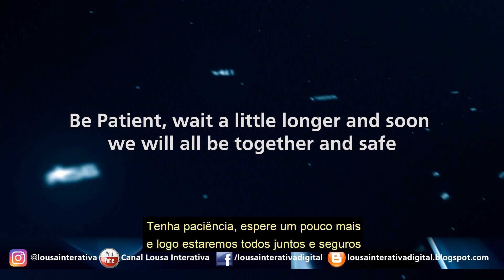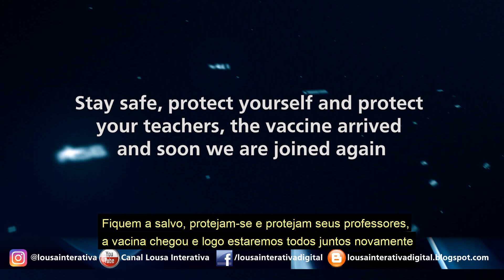Another Window on Zoom - Legendado Português + resposta do pedagogo (ver até o fim)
"Another Window on Zoom" é uma sátira de pais e estudantes contra o ensino remoto, online, pedindo aulas presenciais que viralizou em todas as redes, inclusive no whatsapp brasileiro. Esse video react só será compreendido se assistido na íntegra.

O Canal Lousa Interativa traduziu para o português e buscou responder a muitos estudantes que vivem o drama do isolamento social, não só pelo que demonstra o vídeo de autora israelense que pede abertura das escolas na Califórnia, mas pelo que acompanho em reações de estudantes em todo o mundo.  Os videos estão nas playlists "Humor nas tecnologias educacionais" e "Ensino Remoto Emergencial - Pandemia".

O video original já possui nesta data 208.546 visualizações com 14 dias de postado. Interessante também é observar a avaliação acirrada entre positivado e negativado, em um empate técnico com negativação sendo um pouco maior. Ganhou grande repercussão devido ao compartilhamento do ministro da educação da França Jean-Michel Blanquer

Isso se dá por muitos fatores e a qualidade técnica impecável da performance pesa bastante entre gostar e não gostar. A captação das janelas, notadamente padrão estúdio, a qualidade de som, harmonia sonora, afinação te deixarão na dúvida se dá o like pelo talento e a criatividade ou dislike por mostrarem desconhecer os graves riscos da pandemia em suas ondas assolando países inteiros com mortes e mais mortes.

O problema do vídeo original é rodar em países que tem a pandemia descontrolada como o Brasil, nota-se o uso dele nas redes para construir um discurso hipócrita e incoerente. No caso da Califórnia (origem do vídeo) 29,3% já estão vacinados, professores estão na prioridade e está previsto para abril a vacinação de +16 anos, enquanto no Brasil estamos em 2,28% da população com 2 doses e sem previsão para professores e estudantes.

Nota-se nos comentários que os franceses apareceram em peso, isso porque o ministro da educação da França teria usado para reforçar seu plano de retorno às aulas. Explica-se assim porque um canal pequeno e um video que poderia ter passado despercebido bombou na internet e veio parar aqui no Brasil.

Outro ponto que novamente surge é que por um instante pensou-se que haveria uma grande revolução no ensino com a introdução emergencial e indispensável de eletrônicos para continuação das atividades escolares. A revolução aconteceu mas não exatamente como se imaginava até o início de 2020. É o que mostra esse video com produção audiovisual impecável e que está tomando as redes sociais de estudantes e educadores, levando a um debate complexo que envolve o contexto em que se dá (pandemia), o emocional, o uso de tecnologias, softwares e ensino.

As respostas para este fenômeno de rejeição do ensino online estão em lives deste canal, feitas em julho de 2020, entre elas "Gambiarra Educacional".

Fonte:
Covid-19 : pourquoi la vidéo parodique de Pink Floyd partagée par Jean-Michel Blanquer n’a rien à voir avec la situation des écoles en France

CRÉDITOS DOS VIDEOS INSERIDOS:
The kids have been home for exactly one year now, and we definitely feel it’s time for them to go back to school full-time (A few hours a week aren’t sufficient and the explanations we are given aren’t either).
So instead of wasting words we decided to produce this clip! Please share! Share! Share!! Maybe the decision-makers will sing along...

Another Window on Zoom
A satire based on “The Wall” by Pink Floyd
Created and produced by Ifat Orgad
Lyrics: Ifat Orgad and Guy Horowitz
Music Production: Gil Friedman and Itay Taragano
Guitars, Keyboards and samples: Gil Friedman
Mix and Mastering: Itay Taragano
Filming and Video Editing: Yeela Taragano
Associate producer: Avital Fighel
Recording Engineers: Hugo Wainzinger, Itay Taragano and Avital Fighel.
Recorded @ Heartstrings Music Studios in Mountain View, CA by Hugo Wainzinger, and @ Mentush Studio in Sunnyvale, CA by Avital Fighel and Itay Taragano.
Participating (by first name):

Adults:
Avital Fighel, David Brutman, Debbie Tran, Deepti Patnaik, Gil Friedman, Ifat Orgad, Itamar Orgad, Nicole Hartvig David, Orly Mulla, Tal Goldstein,
Valentin Ryabov, Vikram Saxena

Kids:
Carmel Kafri, Ethan Rosner, Geva Mulla, Gili Fighel, Lia David, Liron Esplin, Ori Fighel, Roni Orgad, Sasha Ryabov, Tom Azriel, Yonatan Brutman, Yuval Weissberg

Special thanks to: Noa Friedman,  Tessa Parish, Guy Horowitz Liat Zisman and Avital Fighel for all their help!